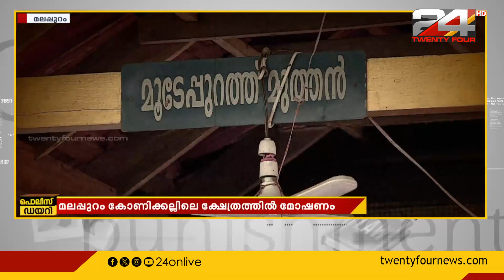കള്ളന്‍ മിന്നല്‍ മുരളി(ഡൂപ്ലിക്കേറ്റ്);മലപ്പുറത്ത് ക്ഷേത്രത്തില്‍മോഷണം;ചുമരില്‍ ഒരെഴുത്തും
Malappuram, temple, robbery, minnal murali